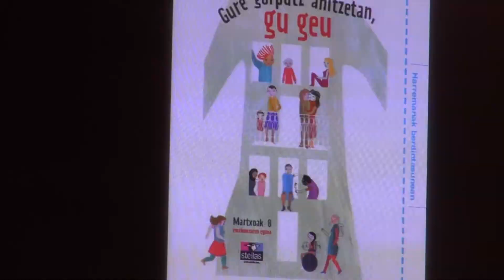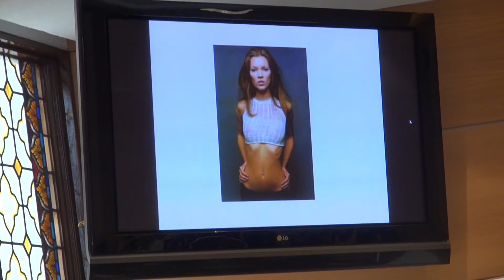Hitzaldia: Mari Luz Esteban - "I(ra)kastea praxi korporal gisa"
Steilaseko unitate didaktikoaren aurkezpena - Gure gorputz anitzetan, gu geu - , eta Mari Luz Estebanen hitzaldia.